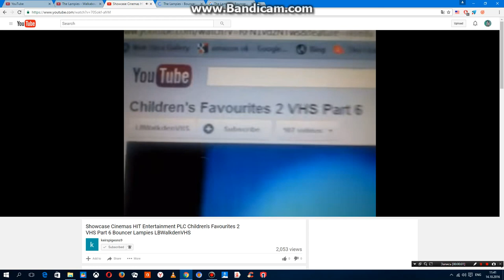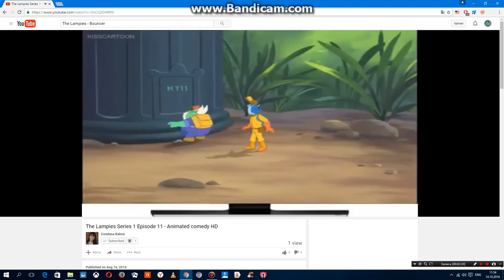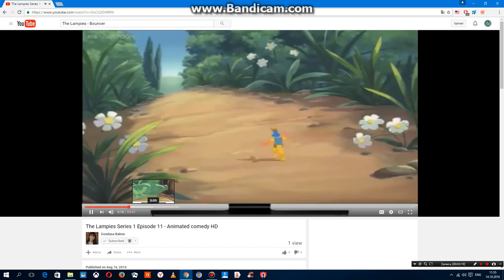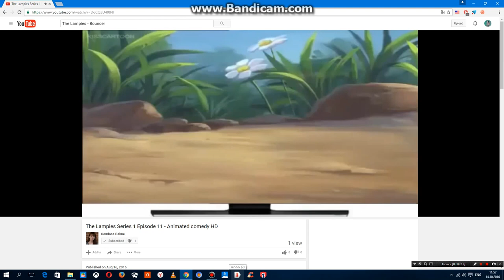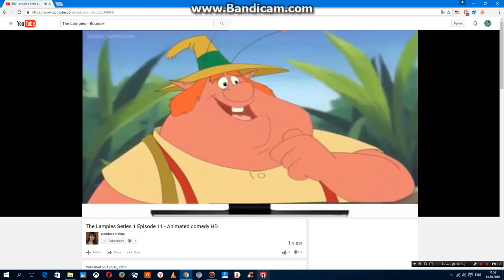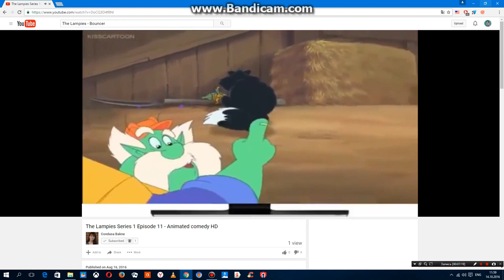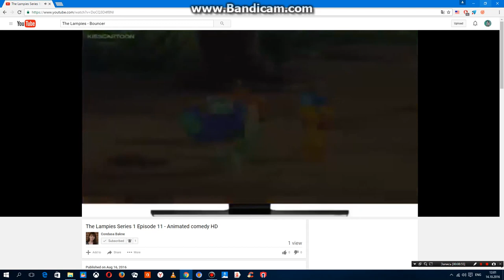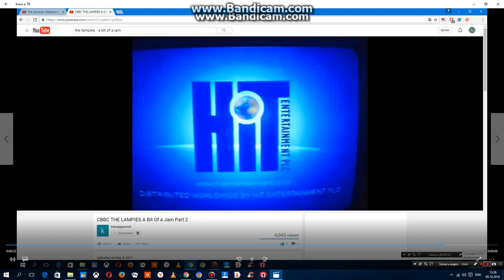Red Balloo's The Lampies - The Bouncer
Season One, Episode Eleven. Script: David Bonner And Jimmy Hibbert, Direction: Mark Marren.
A Red Balloo Productions Presentation.
Created By David Bonner.
Executives Produced By James ColdWell And Theresa Plummer-Andrews.
Animation Production By Uli Meyer Animation.
Technical Direction By The Spider Eye.
Distributed Worldwide By Mattel Creations.